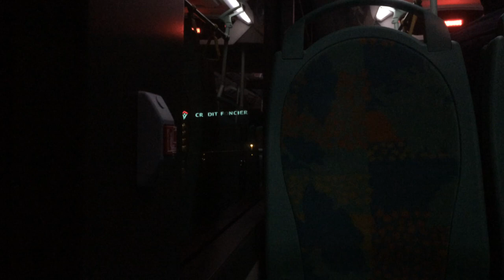Bus RATP-Ligne 180- Villejuif-Louis Aragon_Charenton-Ecoles - Toute la ligne - [HD]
Salut à tous ! Le cap des 300 abonné(e)s est atteint et je tiens vraiment à vous remercier pour votre fidélité et vos commentaires toujours autant positifs ! J'espère pouvoir continuer à vous faire plaisir à travers mes vidéos de bus, trains, métros...Bref tout ça pour dire, merci pour votre soutien !

Voyage à bord d'un IvecoBus Urbanway 18 Hybride livrée Île-de-France Mobilités sur la ligne 180 du réseau de bus RATP, reliant Villejuif - Louis Aragon - Métro à Charenton-Ecoles - Métro. Il dessert :

- Villejuif - Louis Aragon
- Rue de la Commune
- Colonel Fabien
- Camélinat
- Utrillo
- Edouard Til
- Hotel de Ville de Vitry
- Audigeois
- Eglise de Vitry
- Paul Vaillant-Couturier
- Gabriel Péri
- Vitry-sur-Seine RER
- Port à l'Anglais
- Rue de la Baignade
- Maurice Gunsbourg
- Gambetta
- Vaillant-Couturier - Lénine
- Pont Nelson Mandela - Rive Droite
- Archevêché
- Liberté
- Théâtre de Charenton
- Charenton-Ecoles - Métro

*J'ai filmé le matin (à 6h30 le premier bus de la ligne de la journée, un dimanche).

Vidéo réalisée le 6 janvier 2019©
Source de l'image : Google Images